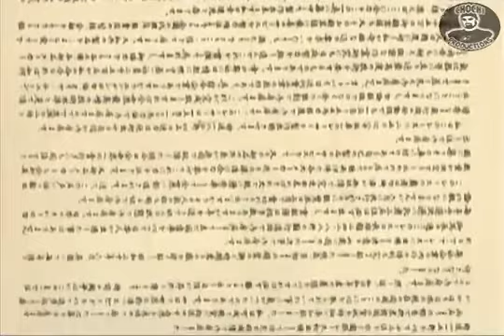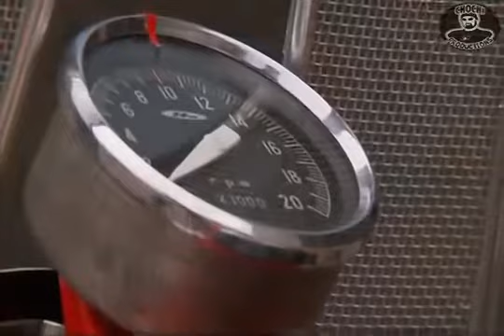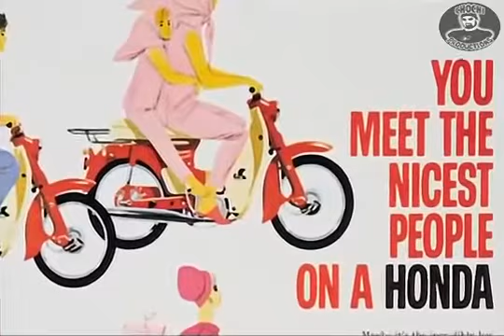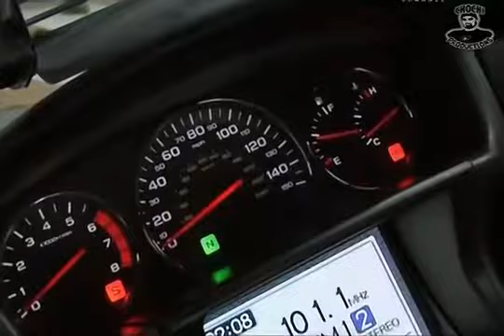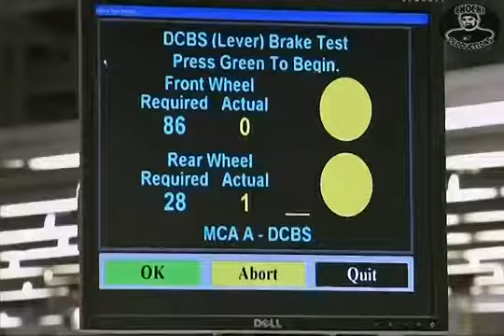EL NACIMIENTO DE HONDA LA GRAN COMPAÑIA DOCUMENTAL COMPLETO EN ESPAÑOL